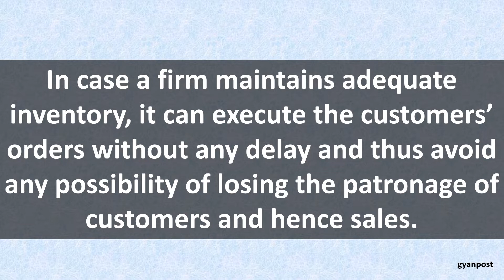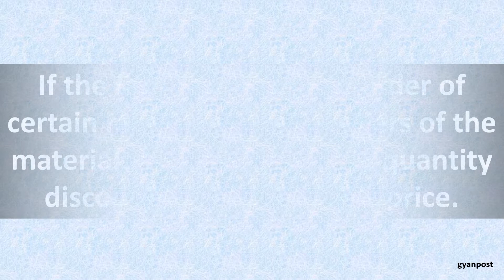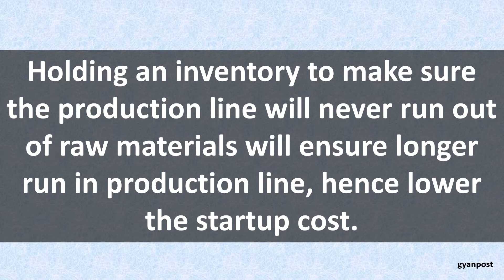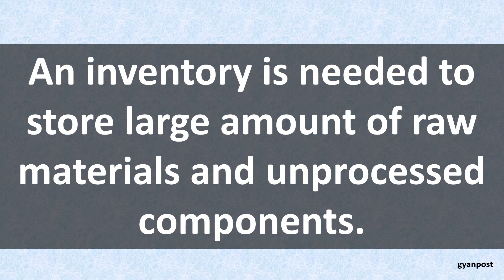WHAT ARE THE BENEFITS OF HOLDING INVENTORY IN A FIRM